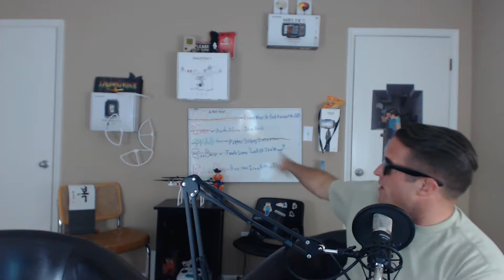Hurricane Irma Hits Florida - Reaction